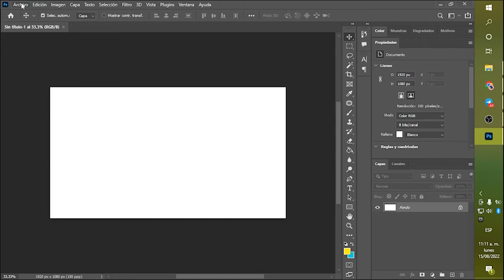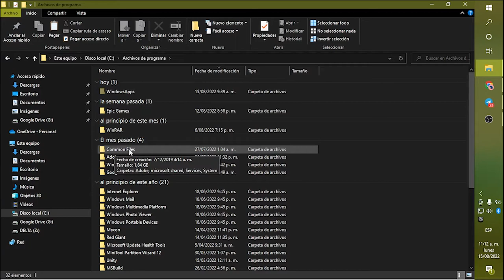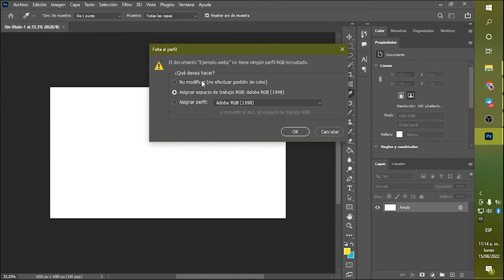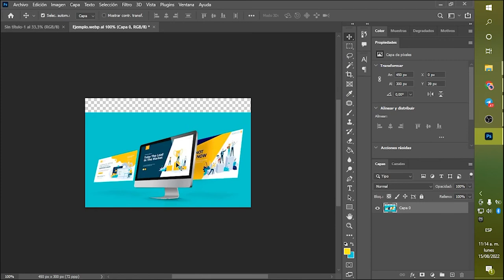👉SOLUCIÓN!! abrir Imagenes .WEBP en PHOTOSHOP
Así puedes abrir imagenes de formato .Webp en photoshop sin ningun problema.
Solución "no se ha podido cumplir porque no es el tipo de documento correcto" en photoshop
Este tutorial te permitirá abrir y Guardar archivos WebP en Adobe Photoshop